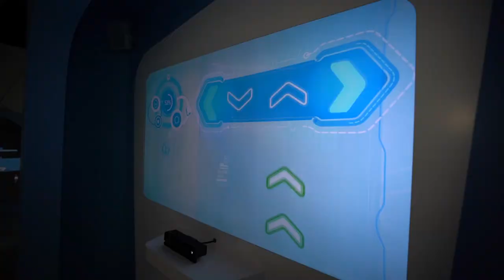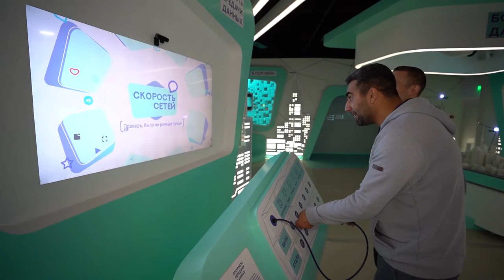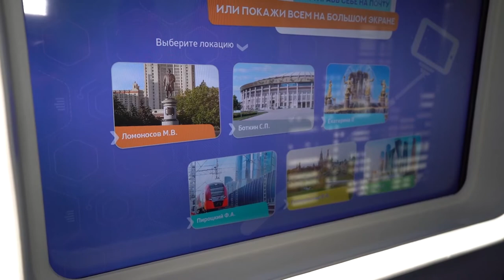Бурмистров о Хиддинке, Гаджиеве и голе в ворота «Спартака» / Вне игры